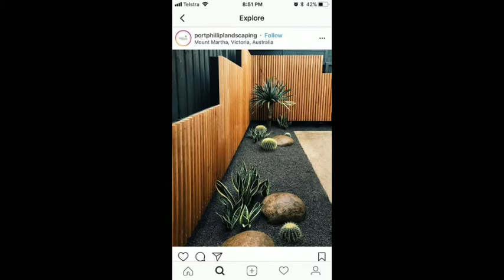Minimalist Garden Landscaping Ideas